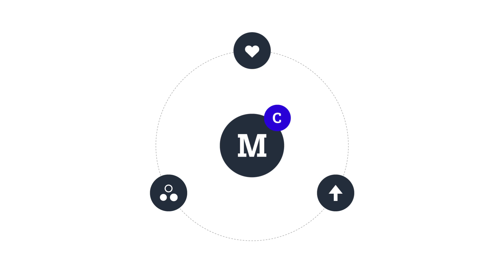Las 5C del BRANDING: Cómo CREAR una MARCA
5C del BRANDING: Construir una marca trascendente.

Redacción: Beto Segura
Diseño: Roger Lara
Animación: Kare Rivas